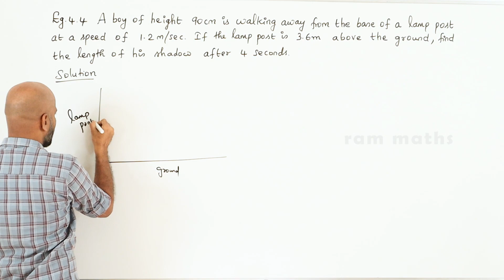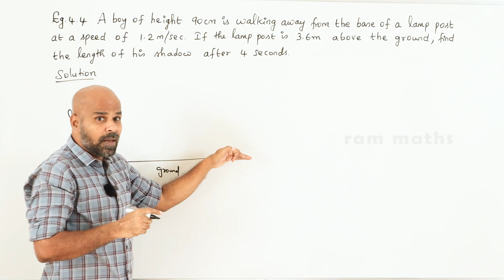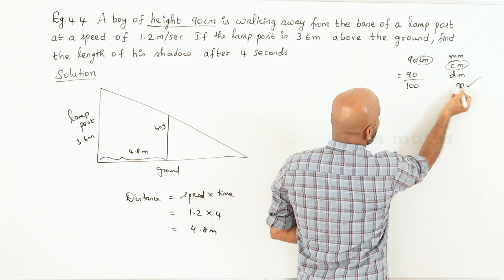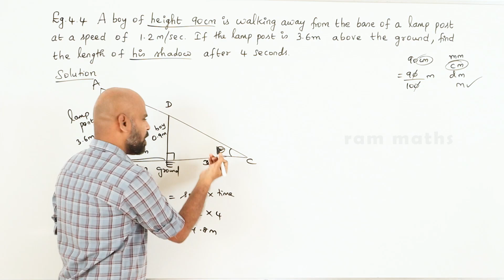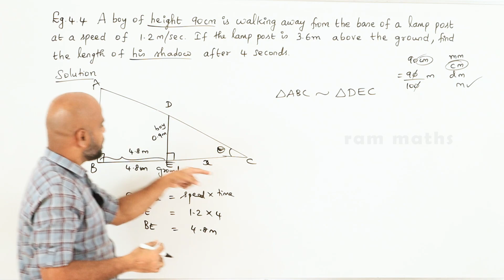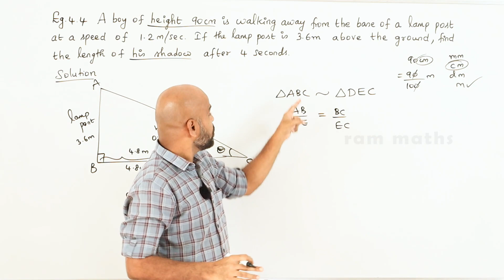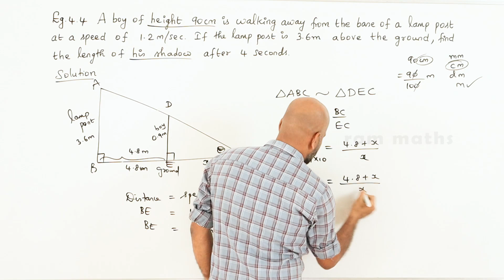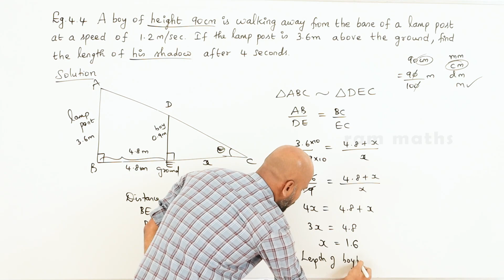10th | EXAMPLE 4.4 | GEOMETRY | CHAPTER 4 | STATE BOARD | RAM MATHS